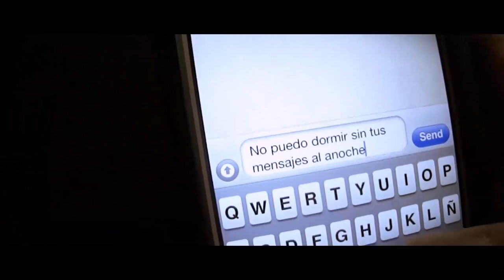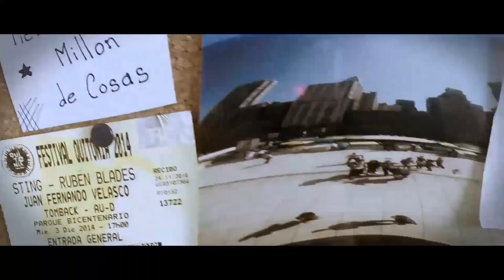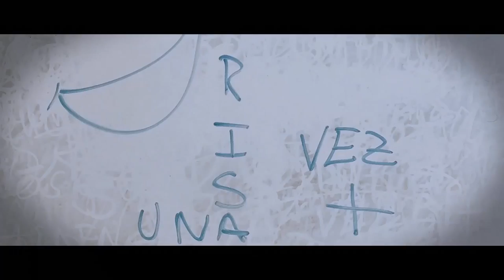Bobby - Si Te Vas (Official Lyric Video)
Bobby - Si Te Vas

Director: Jean Piere Sánchez